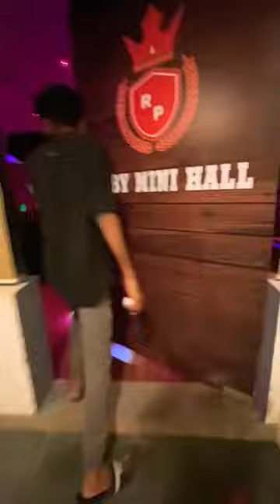Hotel Ruby Palace￼ 🥂trichyyoutuber